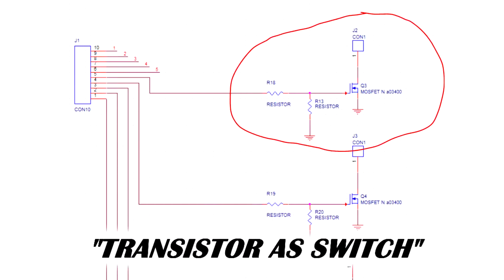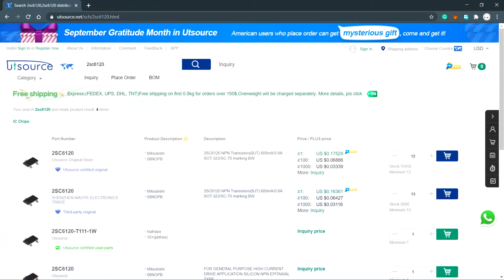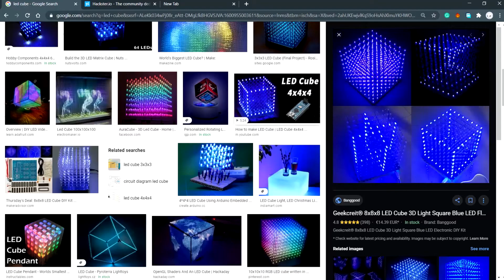LED TOWER Part 2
Hi, this is part 2 of this video series in which I will show you guys how I made this LED TOWER with 5mm LEDs, this video will be the microcontroller implementation part.